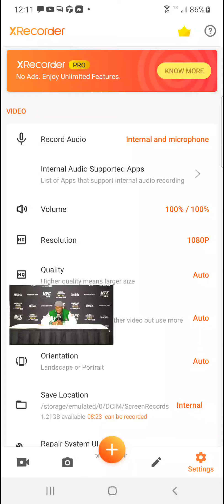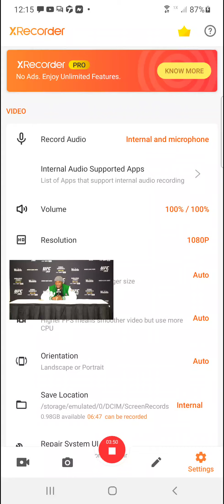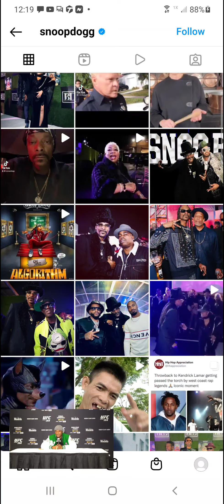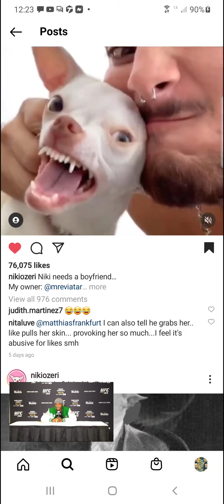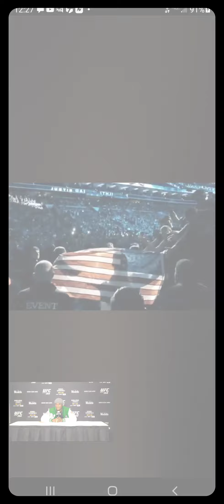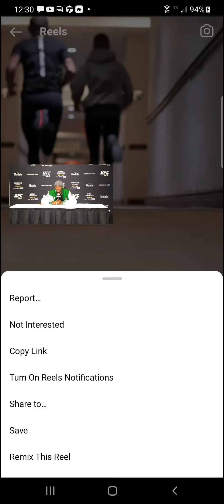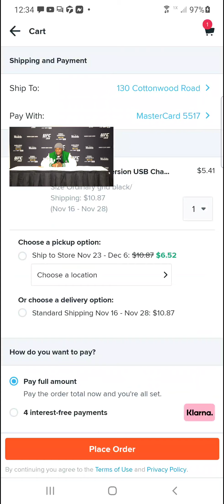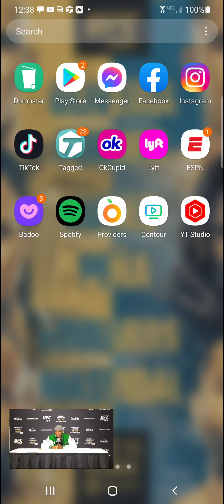November 12, 2021